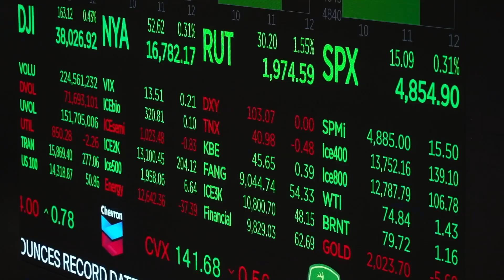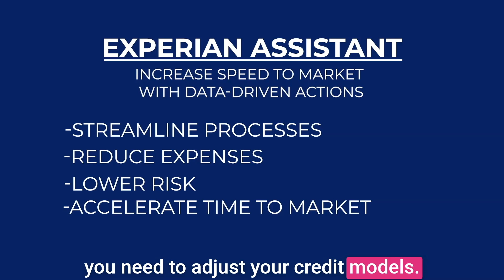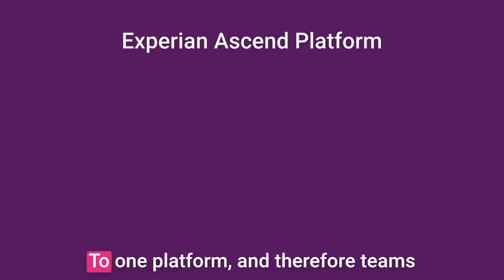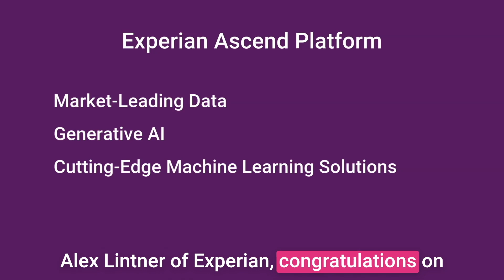Cheddar TV: How Experian Is Powering Digital Finance with Data & AI - Alex Lintner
In this insightful conversation from the floor of the New York Stock Exchange, Alex Lintner, CEO of Experian Software and Technology, discusses how Experian is redefining the future of digital finance. While most associate Experian with credit reports, Lintner shares how the company now offers a broad suite of data analytics, decisioning tools, and AI-powered platforms for financial institutions.

He highlights Experian's use of artificial intelligence to detect fraud, support lending decisions, and streamline identity verification in a digital-first world. Lintner also dives into the company’s innovation lab, which has been pioneering advancements like generative AI applications long before they became mainstream. The Ascend Technology Platform—a powerful analytics engine—is also showcased as a key solution that helps institutions make smarter, faster, and more secure decisions using massive datasets.

Lintner also explains how Experian is building an integrated platform for financial services, mirroring what Microsoft did for productivity tools, enabling seamless collaboration and innovation across teams.

Outline:
00:00 – Intro & Guest Welcome
00:06 – Meet Alex Lintner, CEO of Experian Software & Tech
00:20 – Beyond Credit Scores: What Experian Really Does
01:00 – Using AI for Smarter Financial Decisions
01:35 – Fraud Detection & Identity Verification in a Digital World
02:25 – Managing 12 Petabytes of Financial Data
02:55 – The Ascend Platform: Faster, Smarter Decision Making
03:15 – Inside the Experian Innovation Lab
04:00 – AI Assistants for Financial Services
04:15 – The Microsoft Analogy: Building a Unified Fintech Platform
05:00 – Final Thoughts & Vision for the Future of Finance
05:15 – Closing Remarks & Thank You

Key Insights:
The evolution of Experian from credit scores to a full-fledged financial data and technology provider.

How AI is used at Experian to prevent fraud and optimize financial decision-making.

Why identity verification is more critical than ever in a digital-first banking world.

Insights into Experian's Ascend Technology Platform and how it processes 12 petabytes of data.

The role of Experian’s Innovation Lab in pioneering generative AI applications.

Future vision of fintech and how Experian aims to be the backbone of data infrastructure in finance.

The importance of synthesizing and visualizing data for real-time decision-making.

How Experian is helping clients build AI-powered assistants for specialized tasks.

Comparisons between Experian’s integrated platform approach and Microsoft’s Office suite.

The broader societal impact of protecting digital identities in an increasingly online financial ecosystem.